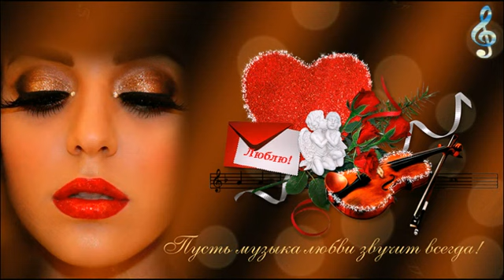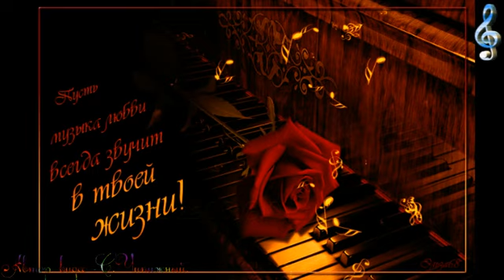Музыка Любви!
Меня можно найдти в 💗 Likecoin – криптовалюта за лайки Монтаж- видео ролика С.Чипижного.